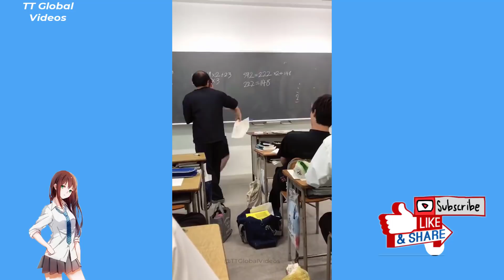Tik Tok Japan / 日本のティックトック❤️Japan TikTok Compilation of funny funny moments #38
🔴 Tik Tok Japan  日本のティックトック Japan TikTok Compilation

✨ Global Videos:
, everything will be sorted out in 24 hours.